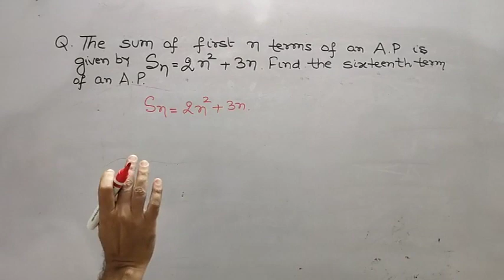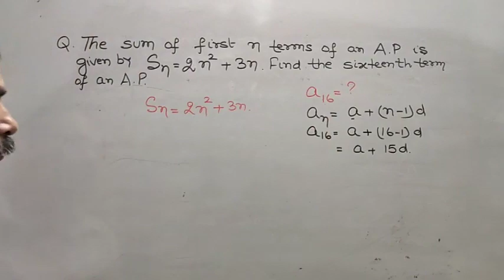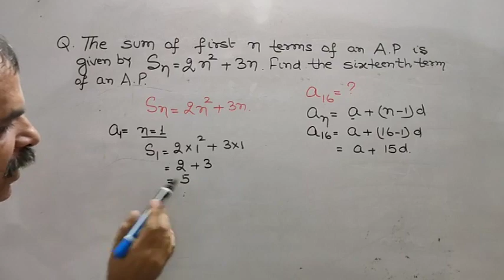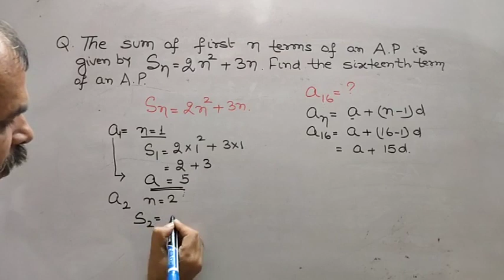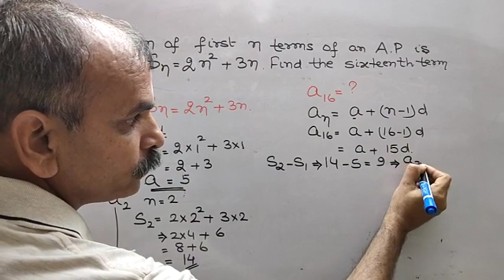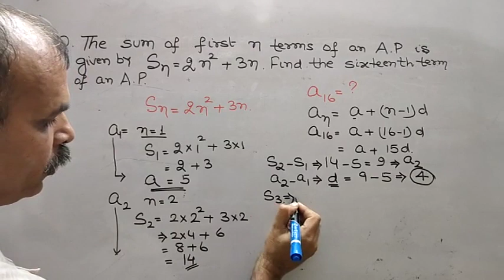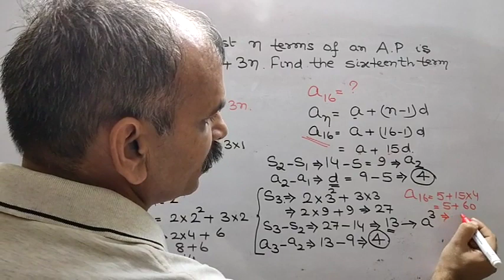SET-1 SAMPLE 10 BOARD MATHEMATICS 2020 Q 24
As per blue print